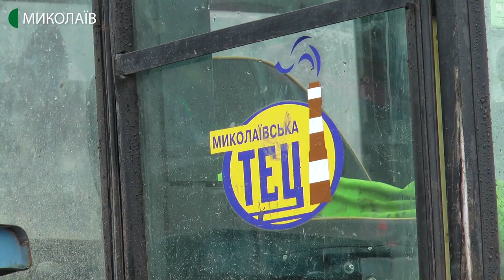Співробітники Миколаївської ТЕЦ ліквідують дефекти в тепловій камері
На розі вулиць Погранична та Третя Слобідська тривають роботи з усунення дефектів у тепловій камері. Без опалення залишився 461 житловий будинок.